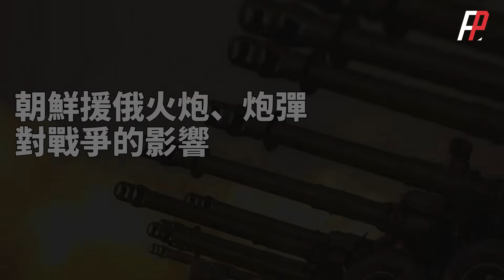烏俄戰場新變數，朝鮮將全面無條件支持俄羅斯！或將援俄導彈、火炮、炮彈，對烏俄戰爭有什麼影響？|KN-23|伊斯坎德爾M|圓點|KN-25|ATACMS|海馬斯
俄羅斯與朝鮮或將達成軍事合作，俄羅斯向重現提供核潛艇與衛星技術，朝鮮在常規武器方面支援俄羅斯，比如KN-23導彈、KN-25火箭炮，以及火炮炮彈！那麼朝鮮援俄，對烏俄戰場會產生什麼影響？
Russia and North Korea may reach a military cooperation agreement. Russia will provide nuclear submarines and satellite technology to reproduce. North Korea will support Russia in conventional weapons, such as KN-23 missiles, KN-25 rockets, and artillery shells! So what impact will North Korea's aid to Russia have on the Ukrainian Russian battlefield?